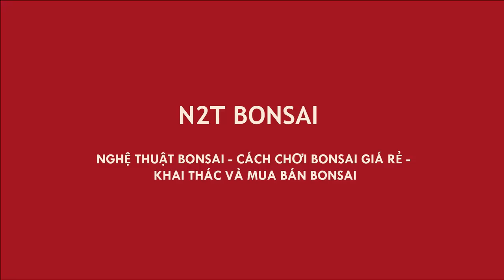LÊN CHẬU ỔI LŨA ÂM THÂN DÁNG LÃO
Ổi lũa quái
Ổi bonsai